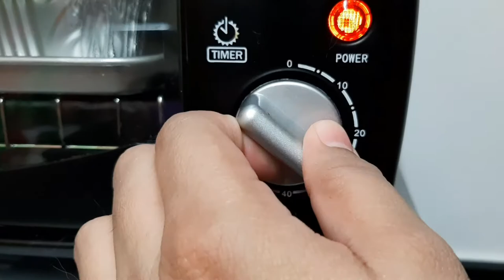EP05 : Baked Chicken vs Cat Food